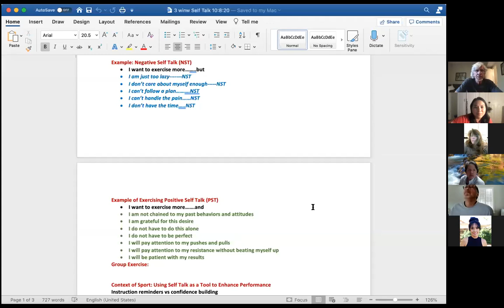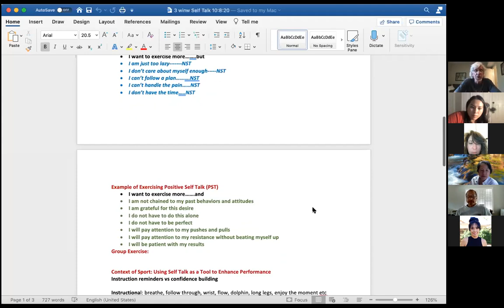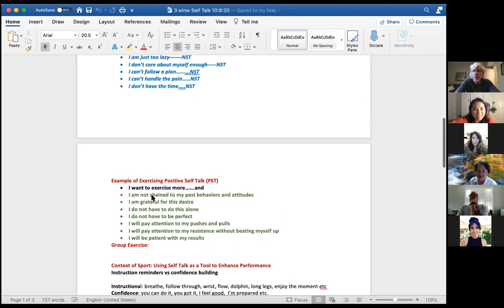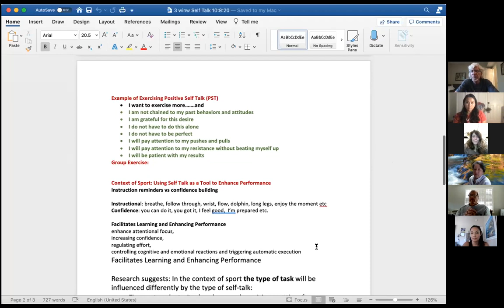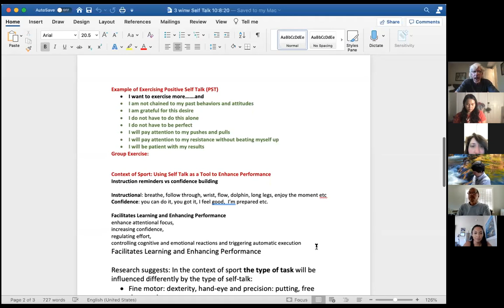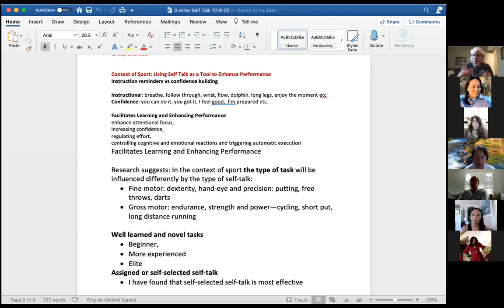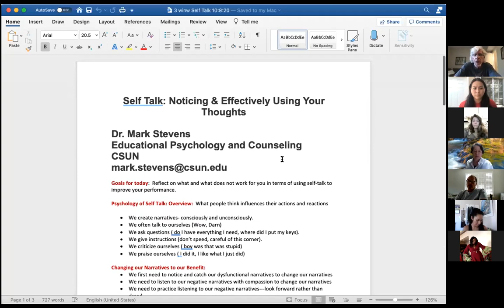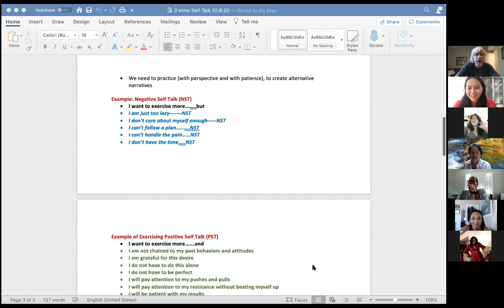Self Talk: Noticing and Effectively Using Your Thoughts w/ Dr. Mark Stevens.mp4